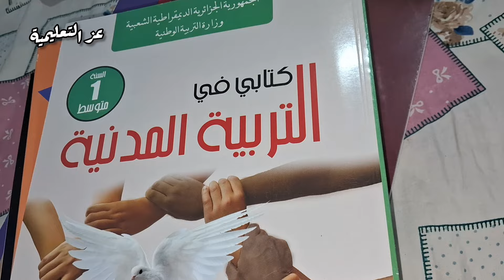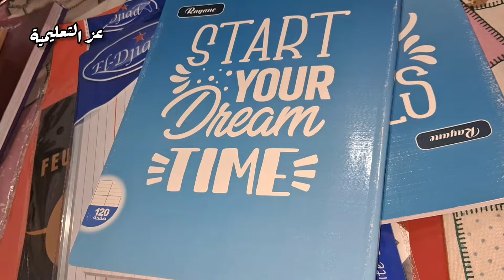كتب السنة اولى متوسط في الجزائر و بعض ادوات مدرسية 2024